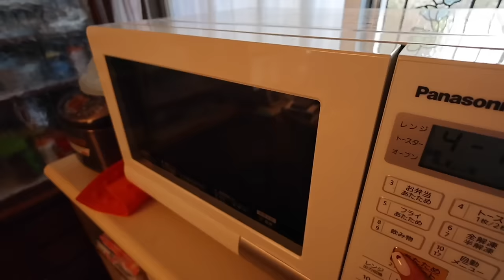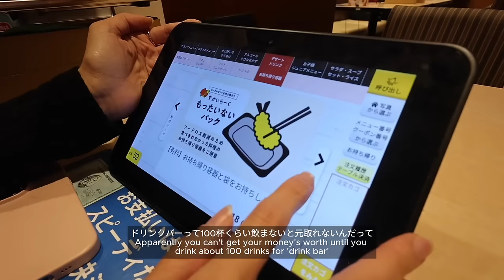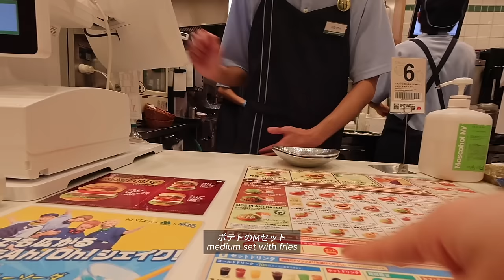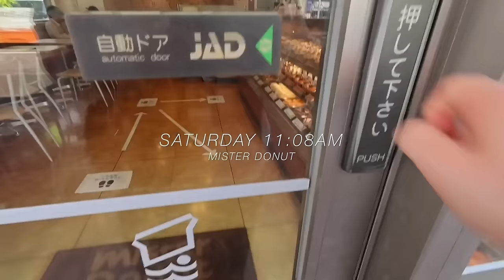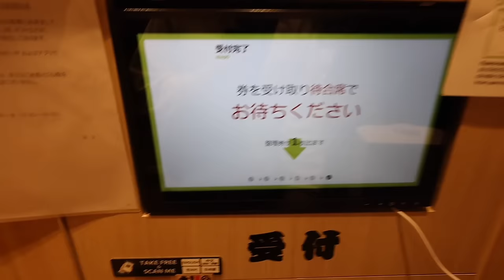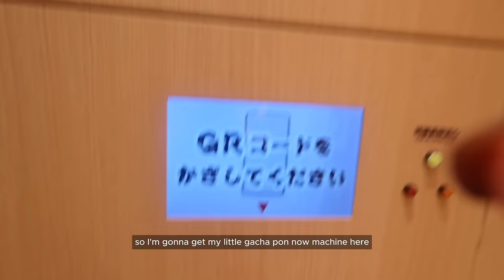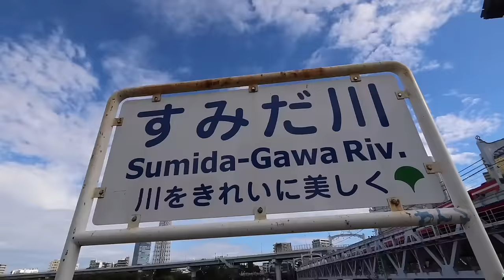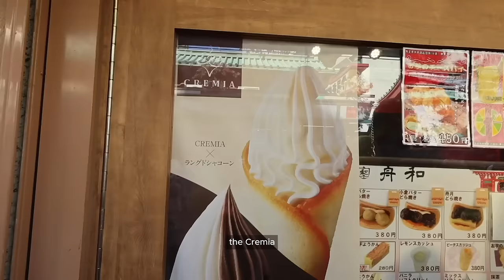A week in Tokyo, Japan~ 🇯🇵💕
Grab yourself a snack and drink because we have an hour long vlog!!!

Yes, this has been in the works a while😅😅
No, I am not currently in Japan, and yes this vlog is from when I visited last year in Autumn.

The reason why this was so delayed is because a week after I left Japan, my grandpa suddently passed away.
I have a super close relationship to my grandparents - even lived with them for 2 years as a fully grown adult (lol) so although he is barely in this vlog, it was a little hard for me to reflect on this time for a while.
Thank you all for your understanding, and regardless ofthe delay I really hope you enjoy this ‘one week in my life’ style Tokyo vlog!
I actually really enjoyed filming it as it felt like I was hanging out with you all in Japan 🥰

and tysm for 200K followers 🤩💗💗

0:00 Monday
8:35 Tuesday
14:04 Wednesday
19:00 Thursday
23:24 Friday
32:12 Saturday
42:44 Sunday

**Use these codes to get some $$ off!**